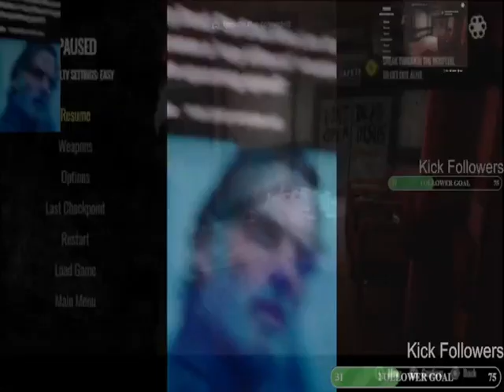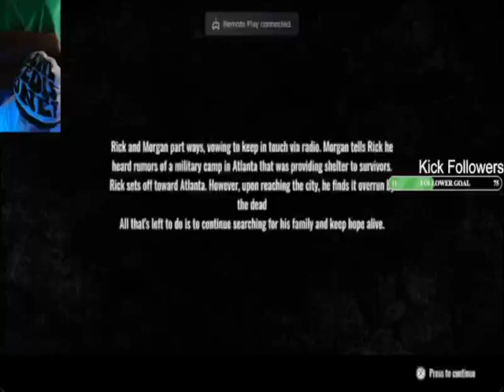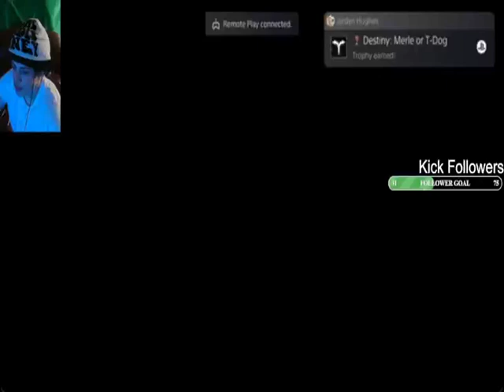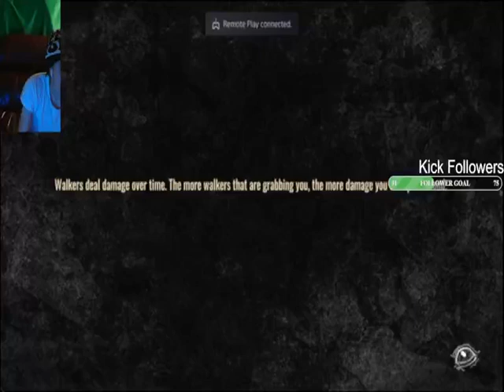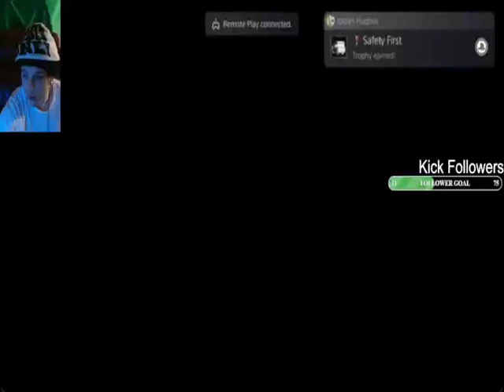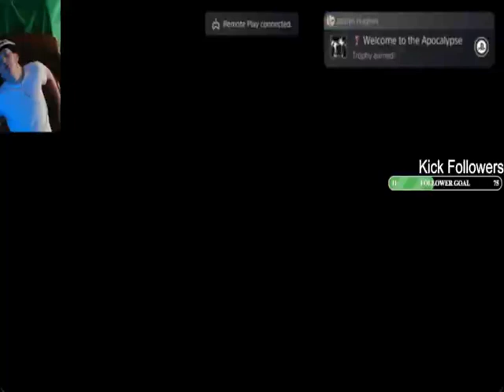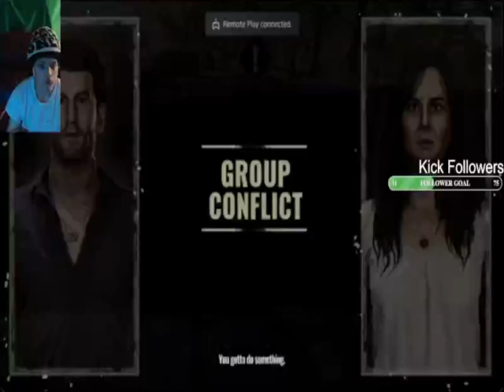New Game THE WALKING DAED DESTINIES (Kick VOD) (WALKING DEAD)